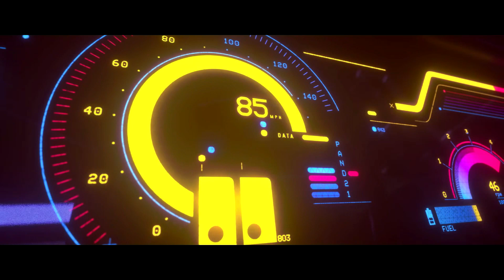DashCamItalia#212019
Prodotto della settimana - Tips of the week:
Panno in microfibra